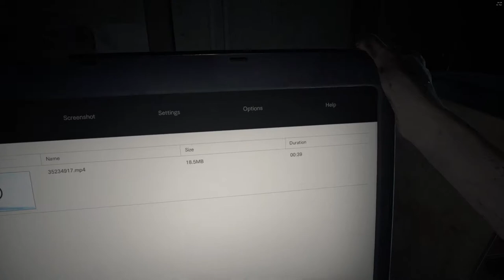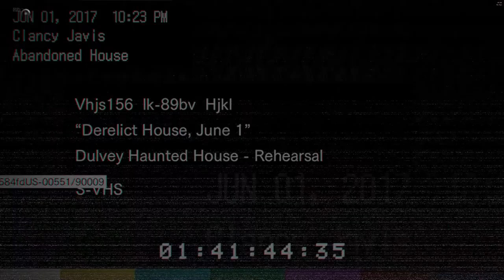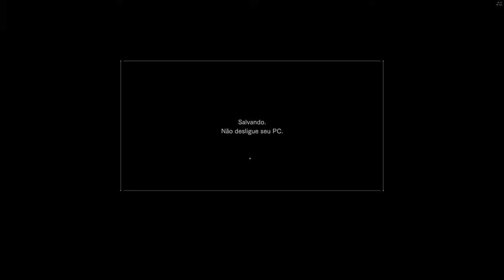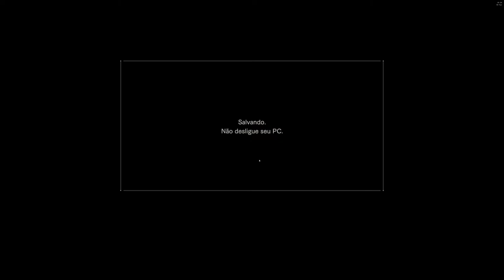Resident Evil 7: Biohazard Início da Campanha !!!!!!!